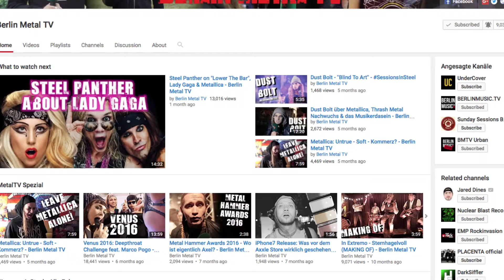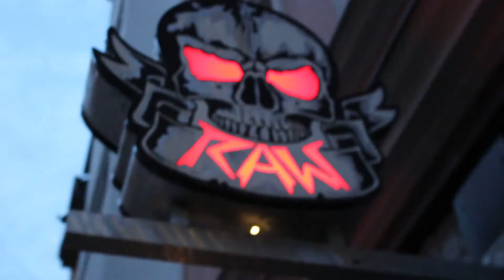BEERS WITH AXEL FROM BERLIN METALTV // VLOG 005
Axel, the host of Berlin Metal TV and bassist for We Butter The Bread With Butter, drops by the FreqsTV office for a chat on metal Vlogging, Metallica, beer and more...

Always. Be. Filming.

FreqsTV makes the best rock and metal videos on the web. Maybe.

Sign up for our newsletter to get exclusive videos and more fun stuff